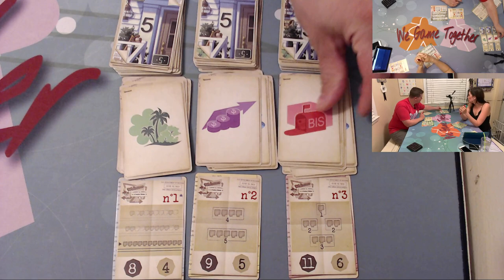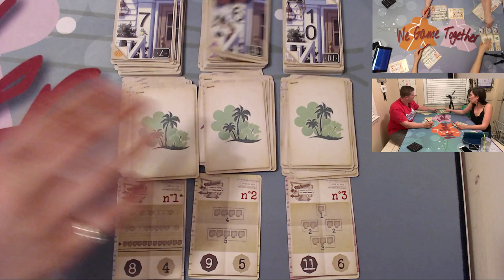Welcome To: LIVE Play Through Along!-We Game Together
Come join us LIVE for a play through and play along of Welcom To: Your Perfect Home! We will be flipping the cards and you can join us with your own copy of the game and play off the same cards as we find out... who is the best on the internet!?!?